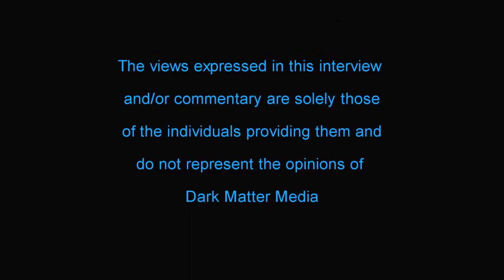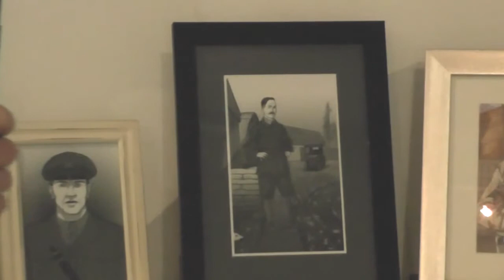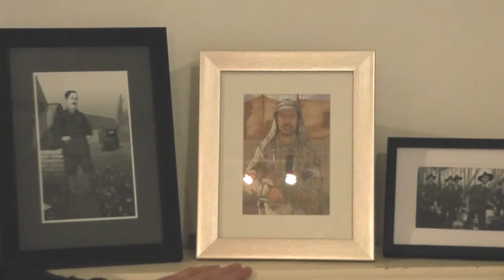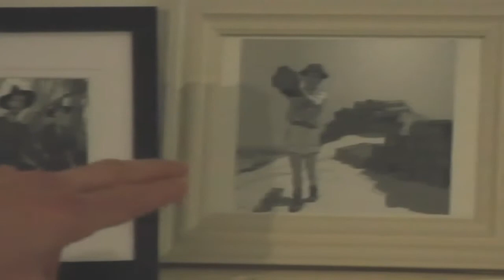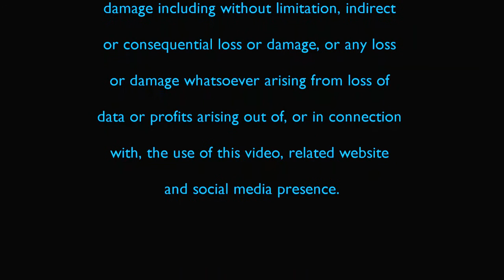Bruce Mutard Presenting Words Into Pictures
Bruce Mutard, elder of the Comic Book Tribe in Melbourne, has been slaving away for the past few years on a Masters degree, exploring the medium of comic books. Here Bruce talks about his exhibition.